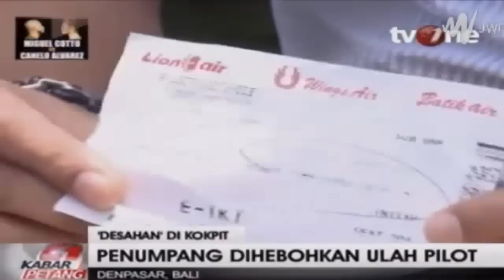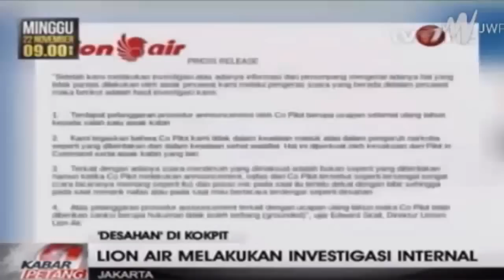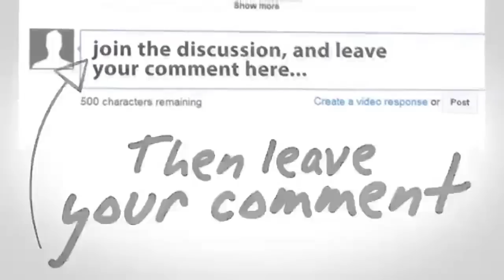Skandal Suara DESAHAN Di Kokpilot Lion Air ~ Berita Hari Ini 20 November 2015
Mata Najwa
Kick Andy
Viva News.com
Berita Viva News
Redaksi Trans7
Redaksi Trans
Terbaru Hari Ini 19 November 2015
Hitam Putih
jokowi jk
berita terbaru hari ini tv one 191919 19 November 2015
berita terbaru hari ini 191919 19 November 2015
berita terbaru hari ini sctv 19 November 2015
berita terkini
berita terbaru 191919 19 November 2015
berita terbaru
berita terkini
berita
berita terbaru

jokowi marah
jokowi ahok
jokowi 191919